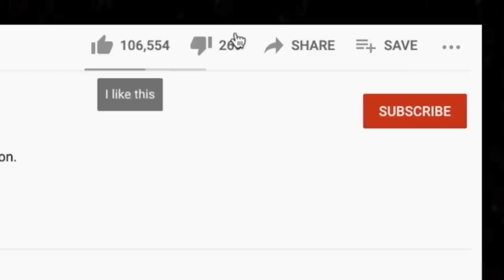Yodeling! 🎵 The Band "Up On Cripple Creek" REACTION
Thanks for checking out our reaction to The Band. Up On Cripple Creek was a fun song to listen to!

BTC address: bc1qnk9au02dt90pafnl2tzcq8r4jj67n0h5g82fgj
ETH address: 0x5693df730D342E11DcABbE0BCeE801A5910725d1
XRP address: r4wVQdYAcN3bov8oERmBWgcUHSszDv3HDS